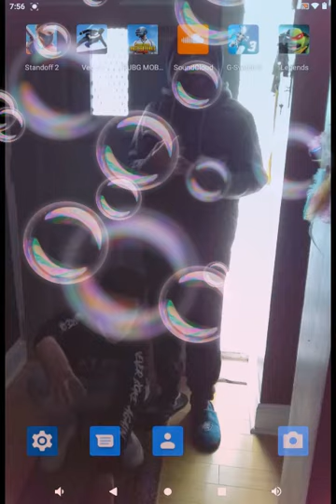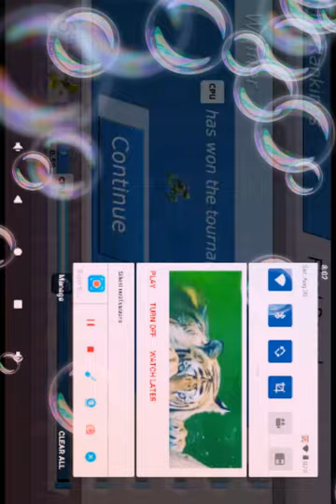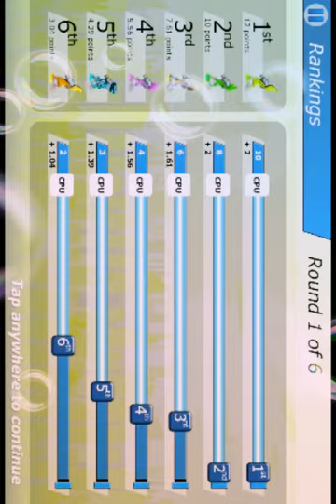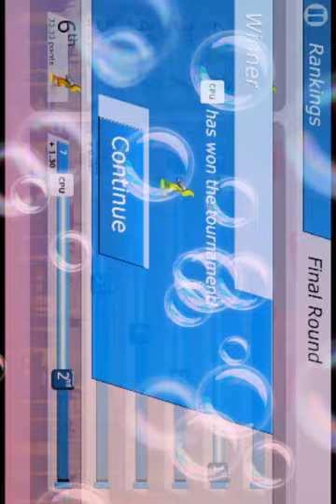August 20, 2022